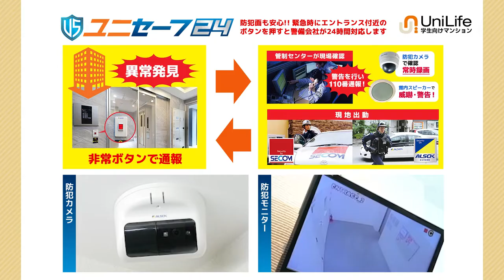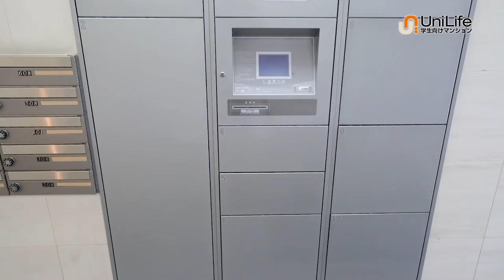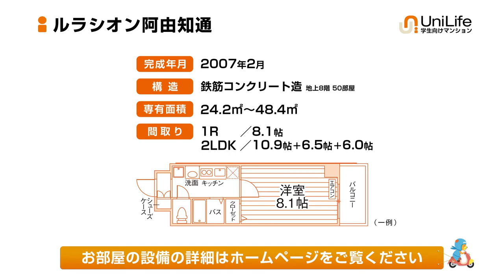【ユニライフ公式動画】ルラシオン阿由知通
インテリアが映える白いフロアタイルがオススメ！
最寄り駅は2路線利用可能で通学や名古屋中心部へ移動も便利！